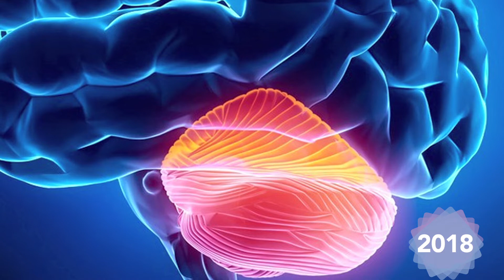TALLER REGENERACION OCTUBRE 2018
27 Y 28 DE OCTUBRE EN SANTIAGO